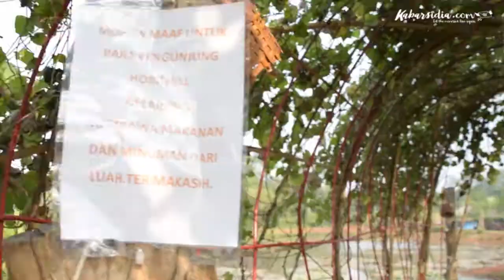Sensasi Makan di Rumah Hobbit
Haallloooo Sahabat Kabarsidia ..
Mimin mau kasih tau tentang tempat makan yang paling "Hits" nih, tempatnya sangat di favoritkan oleh masyarakat di semua kalangan ..
Mulai dari anak-anak sampai orang dewasa pun pasti suka dengan tempat dan makananya yang sangat nikmat ..

Gausah lama-lama langsung aja kita simak liputan bersama team kabarsidia ..

Alamat : Jl. Harvest City Boulevard No. 88, Kec Setu, Bekasi Jawa Barat 17320